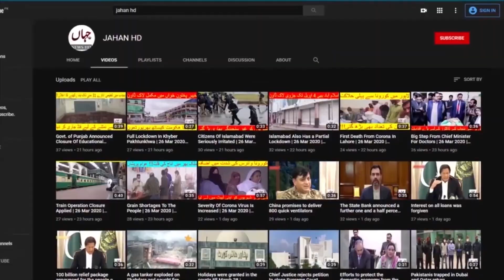Federal government demands resignation from Election Commission | JAHAN HD